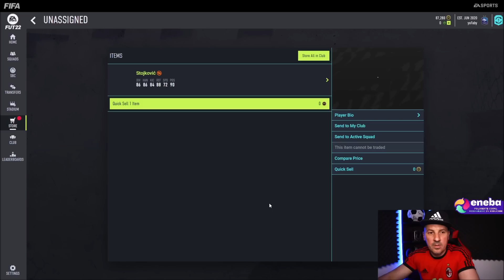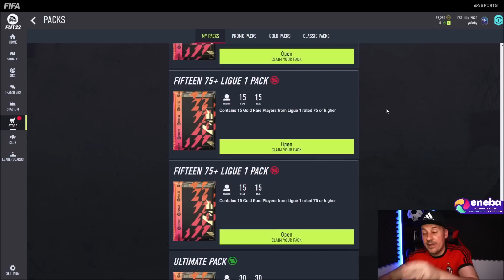AM DESCHIS 30X SAUDI TOTS GARANTAT / DE PE STREAM :D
*ENEBA.com - un loc incredibil pentru a cumpara jocuri (PS4, Xbox, PC)!
*Cumpara gift cards Romania la cel mai bun pret.